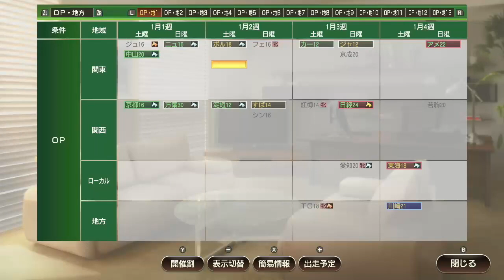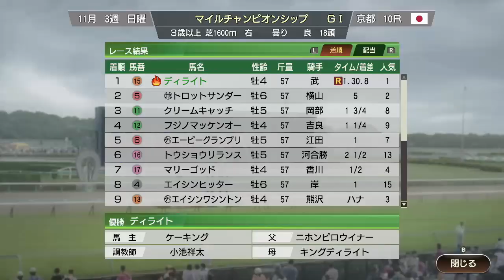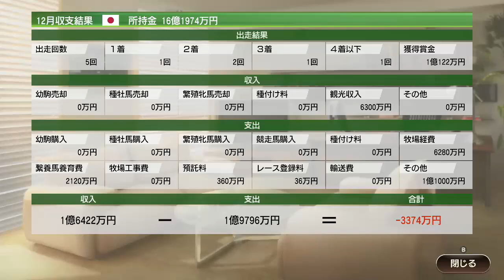【ウイポ9 2021】#14 ライバルは虹札ナリタブライアン！天皇賞秋！2022待機中ｗ難易度SPECIAL お守り使用禁止！1995年1月3週～【ウイニングポスト9 2021 Switch版】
タイトルアップデート Ver1.05後！
ウイニングポスト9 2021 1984年スタート 難易度SPECIAL 引き継ぎあり！